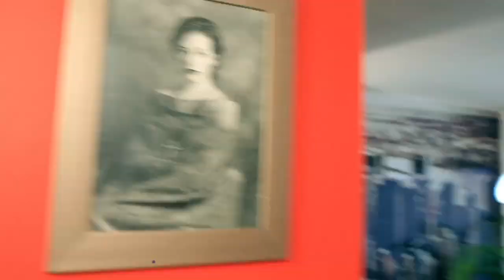¡No te pierdas Desde La Raíz Sábado 12:00 pm!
¿Quieres estrenar casa propia? ¡No te pierdas Desde La Raíz este sábado a las 12:00 pm ¡Sólo por Azteca 7!